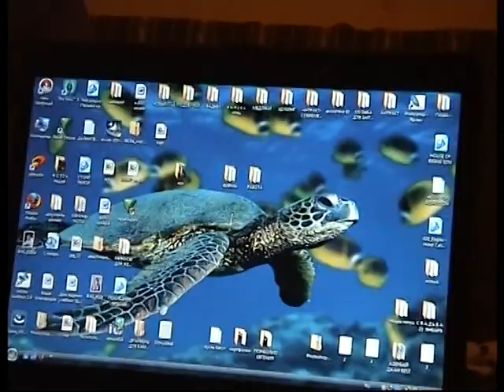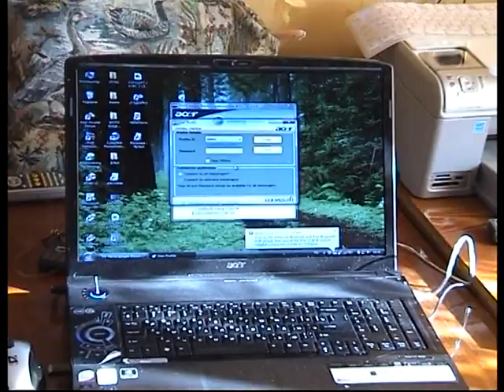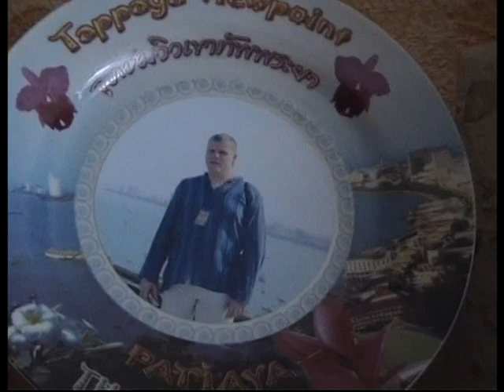Жили были мы.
Гнездово. Смоленск. Автор: BelKaSan. Е. Белинская.